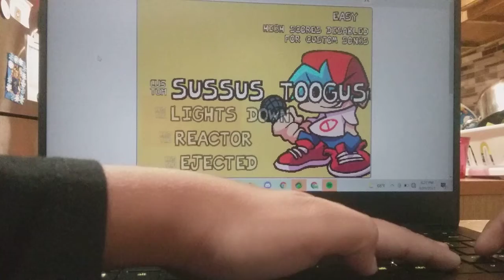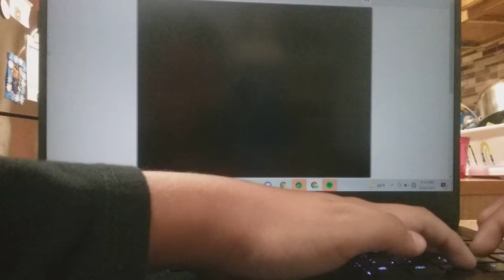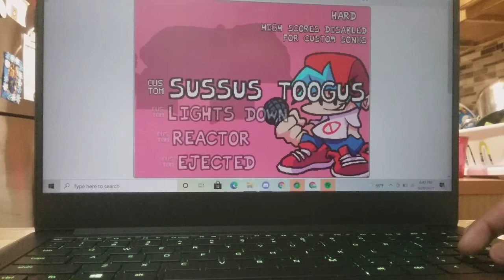Fnt/fnf vs table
Uhh ok here